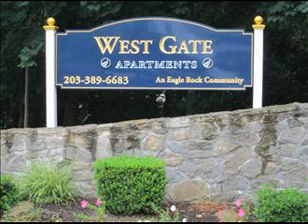Mature landscaping. Fully equipped New kitchen wit... - New Haven, CT - For Rent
Apartments for rent in New Haven CT. For more info and details on this rental, Convenient bus service short drive to highways and shopping.  No through traffic, Plenty of parking. New bathroom. Cats welcome. Quiet residential subdivision close enough to work at Yale, SCSU